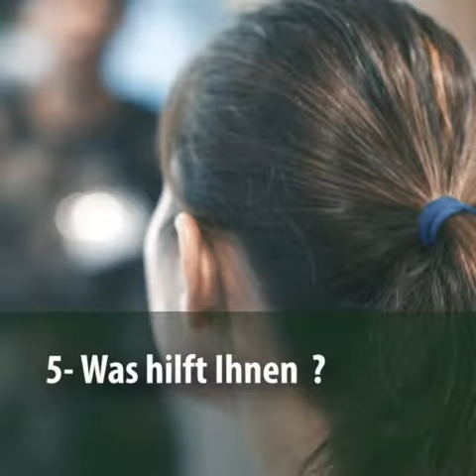Teaser "Pour le développement professionnel" (sous-titrage allemand)